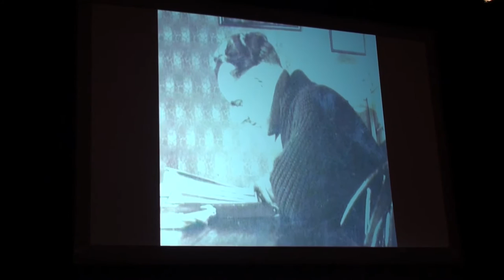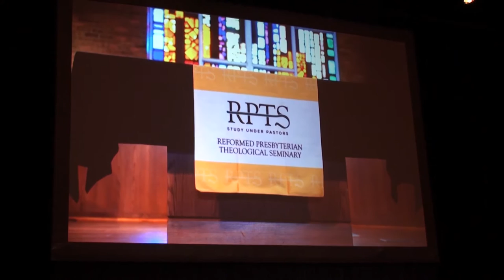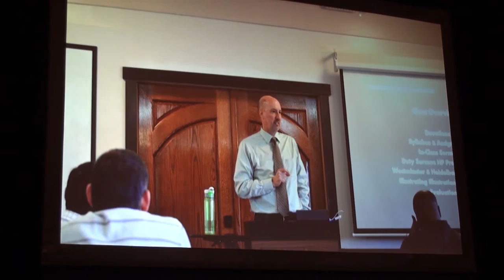RPIC 2016 Talent Show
July 27th showcase of talented Reformed Presbyterians.